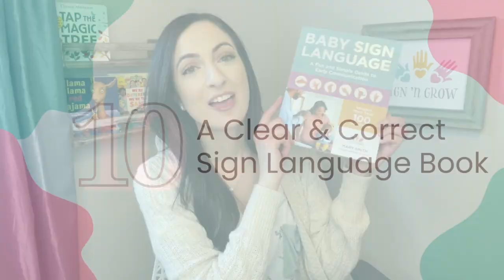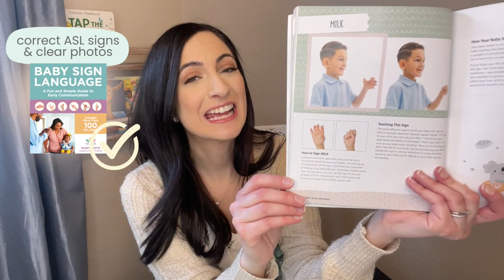Top 10 MUST HAVE Baby Registry Items (and what we REGRET buying!)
START YOUR AMAZON BABY REGISTRY HERE ⇢

In this video, I'm share the top baby registry items that we used, which items we never ended up using, and what we had to buy later because we didn't register for it, even though we should have. Let me know what your most used baby registry items were - or what you recommend to other new parents - in the comments!

LINKS ⇢ ⇢ ⇢

All of these items are on the "BABY REGISTRY" list on the Sign 'n Grow Amazon store ⇢

DIAPER BAG:
what we had ⇢
more affordable ⇢

BABY CARRIER:
lumbar support ⇢

NAIL CLIPPER:
safety window ⇢

CRIB SHEETS:
waterproof mattress cover ⇢

TRASH CAN & DIAPER PAIL:
poopy diapers ⇢
wet diapers ⇢

WHITE NOISE MACHINE:
stays on all night ⇢
more affordable ⇢

PORTABLE HIGH CHAIR:
use on-the-go ⇢

PUREE SPOONS:
easy to use ⇢

"BABY SIGN LANGUAGE" BOOK:
clear pictures & correct signs ⇢

FIND WHAT YOU NEED:
00:00 Intro
00:36 What's best for your family
01:20 1. The Right Diaper Bag
03:06 2. Baby Carrier with Back Support
04:55 3. Nail Clipper with a "Window"
06:38 4. Zip-Top Crib Sheets
08:06 5. Extra Trash Can for Diapers
09:47 6. White Noise Machine
11:38 7. Portable High-Chair
13:33 8. Pack 'n Play
15:55 9. Twist-On Puree Spoons
17:12 10. A Clear & Correct Sign Language Book
18:38 Leave your "must have" items in the comments!

Hi, I’m Mary. I’m a mom, author, and ASL interpreter. I’ve helped thousands of parents all over the world grow closer to their babies through the joy of early communication.

Let’s teach your baby together! You can find more strategies for teaching your baby this sign and many others in Sign ‘n Grow resources ⇣

📖 BOOK: “Baby Sign Language: A Fun and Simple Guide to Early Communication” ⇢

Happy Signing!